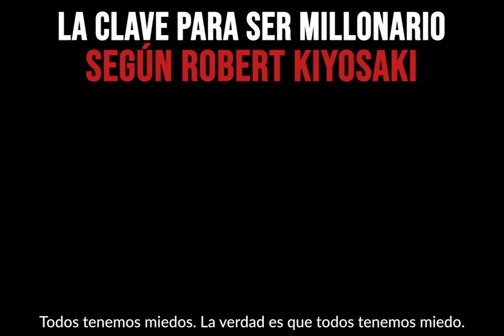La Clave Para Ser Millonario según Robert Kiyosaki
El gurú de las finanzas Robert Kiyosaki, te cuenta lo que según el, es la clave para ser millonario.